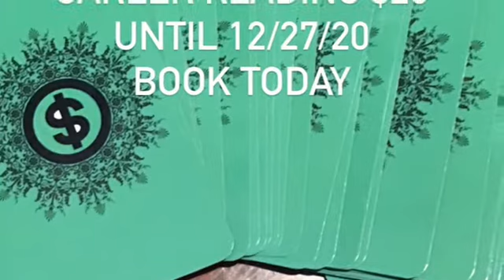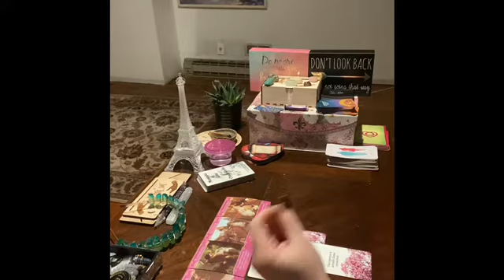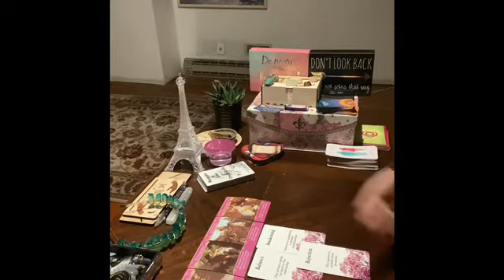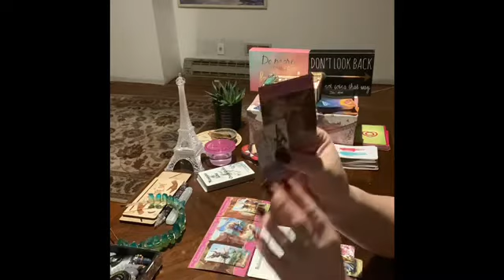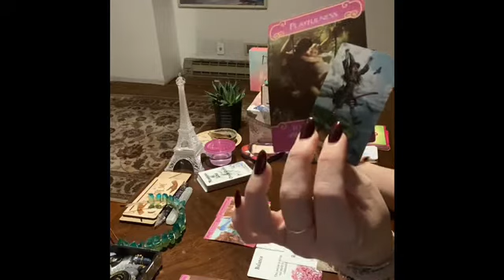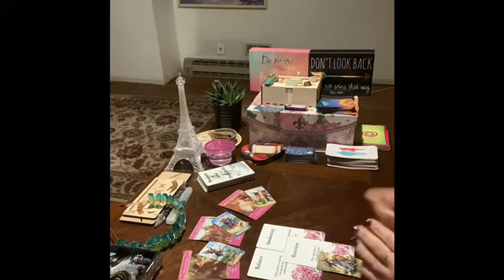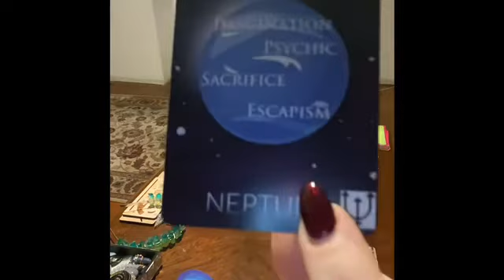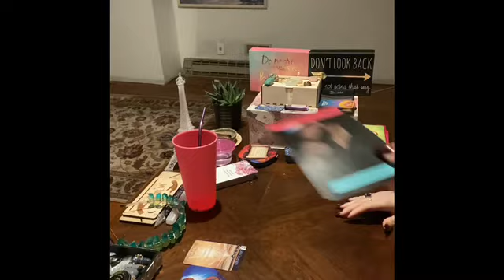Collective Energy Check In (In Seperation)